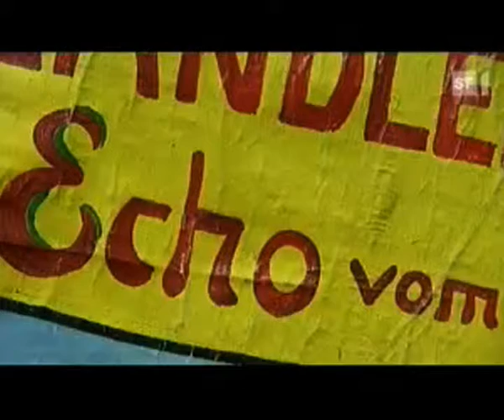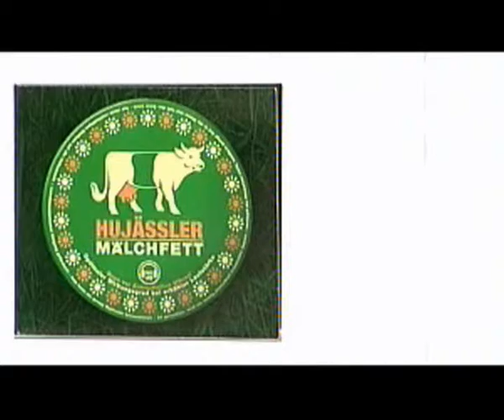Hujässler: "Kulturplatz" SRF1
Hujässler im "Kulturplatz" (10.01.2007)